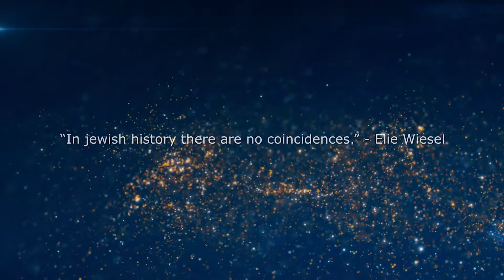Honoring Dr. Miriam & Sheldon G. Adelson